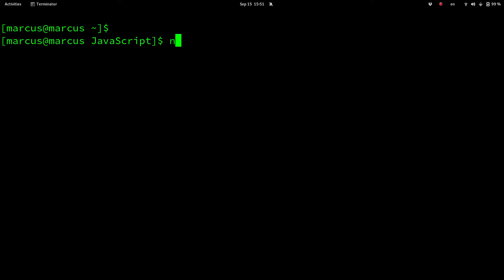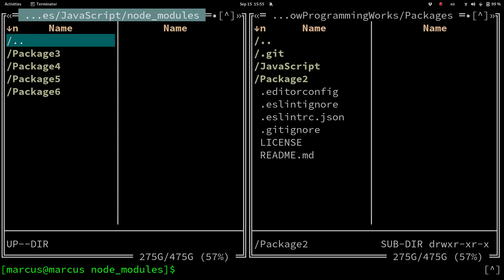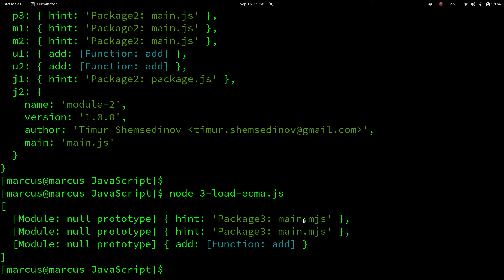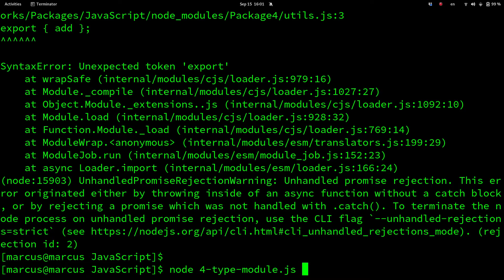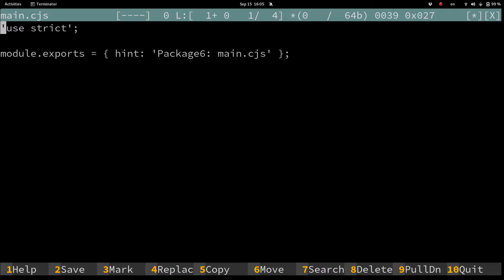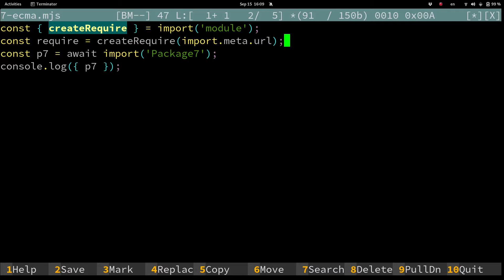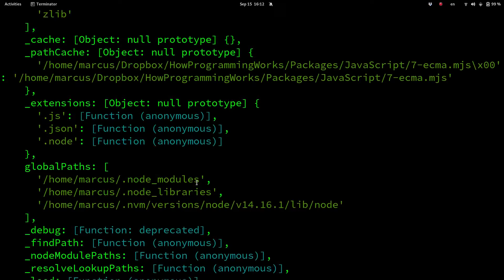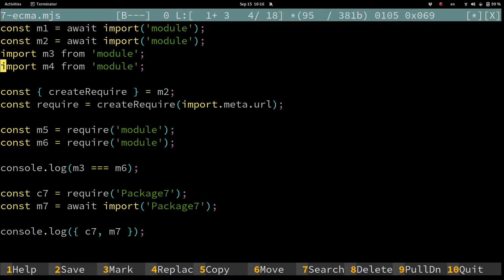💻 Node.js модули и пакеты формата ECMA и CommonJS, использование package.json и node_modules